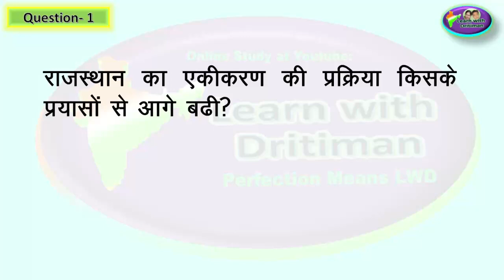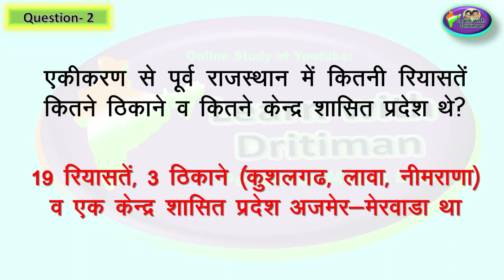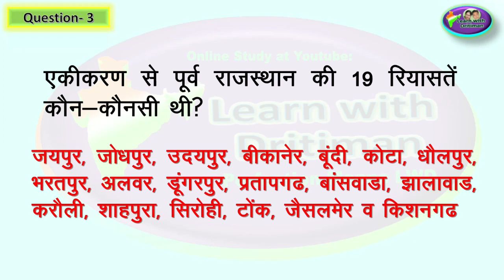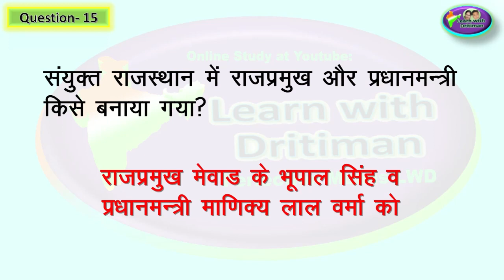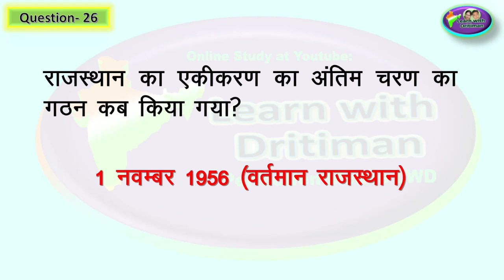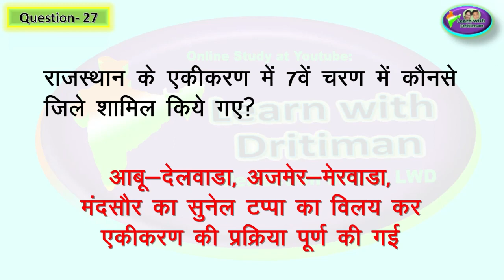rajasthan gk class-8 | ch-3 | Rpsc | reet | 1st,2nd grade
rajasthan gk class-8 | ch-2 | 1857 का स्वतन्त्रता संग्राम और राजस्थान | Rpsc | reet | 1st,2nd grade